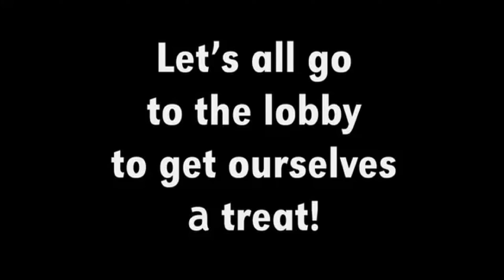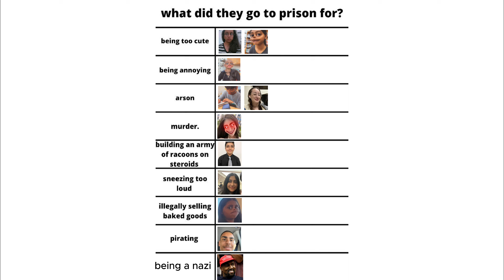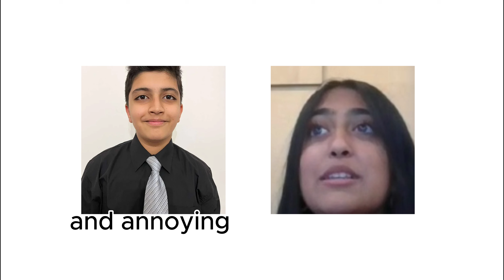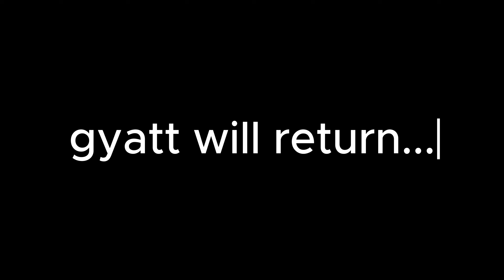GYATT: Stan War - OFFICIAL MOVIE 2024 (4K HD)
Ariana Grande is set on war. Atharva and his nation of Gyatt must stop her. The Stan Wars have begun, and it will cost Gyatt, everything.

One Project left!

GYATT: Stan War - A Gyatt Film (4K HD)

CAST:
Ariana Grande
Taylor Swift
Mahi
Nithi
Atharva
Mahi B
Parth
Sabrina Carpenter
Kanye West
Harini
Himani
Rehan
Prachi
Alex
Keelyn
Dua Lipa
Beyoncé
Billie Eilish
Blackpink
Cardi B
Jiafei
& so many more!